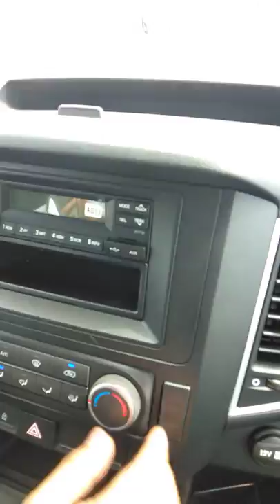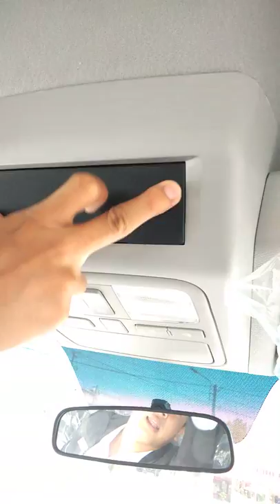Hyundai Solati 2019 Đẳng cấp vượt trội | Khám phá nội thất và khoang lái?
HYUNDAI KIÊN GIANG - ĐẠI LÝ ỦY QUYỀN CỦA HYUNDAI THÀNH CÔNG VIỆT NAM
🚐 Hyundai Solati 2019 Đẳng cấp vượt trội ➖ Thiết kế Châu Âu thời thượng ➖ Không gian nội thất rộng nhất phân khúc 💰💰 Giá bán : 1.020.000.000 VNĐ💰💰 🏦 Ngân hàng hỗ trợ 70% giá trị xe